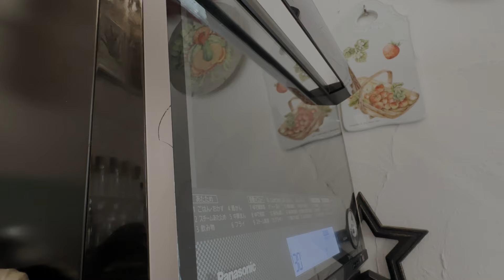【ハロウィン三日目】黒いちじくの魔女のショートケーキ、ジャコランタンのシュークリーム、コンクリート色マカロン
ハッピーハロウィン！！トリックオアトリート！！
アイデアを絞り出した！卵白の色変わるのおもろい！！！
ハロウィンに関わらず美味しいお菓子だからぜひ作ってみてください

カボチャのマカロン 0:25

黒いちじくのショートケーキ 04:16
詳細

カボチャのシュークリーム 08:56
詳細